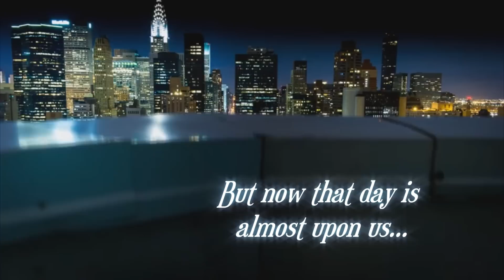Spurdsy Channel Trailer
bit different from what i primarily upload but i had fun making this.